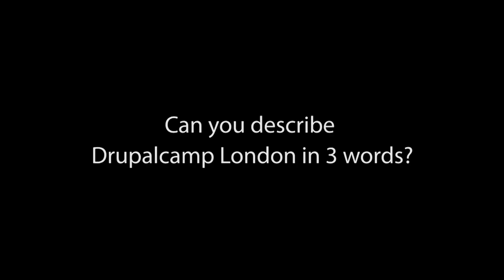Drupal Camp London 2017 Interview - Matt Jameson